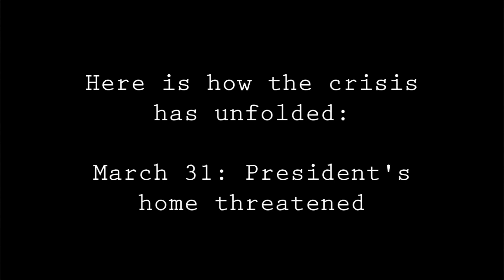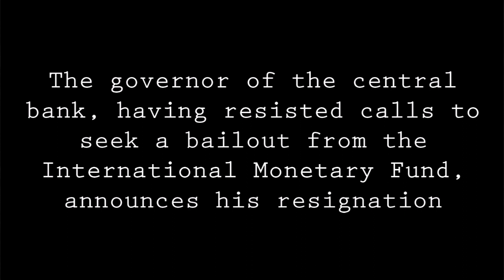Sri Lanka’s worst economic, political crisis in decades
ON April 1st, Rajapaksa declares a temporary state of emergency, giving security forces sweeping powers to arrest and detain suspects, after a spate of protests.